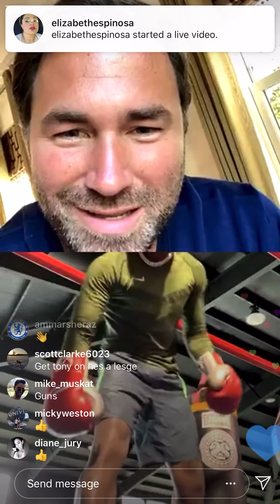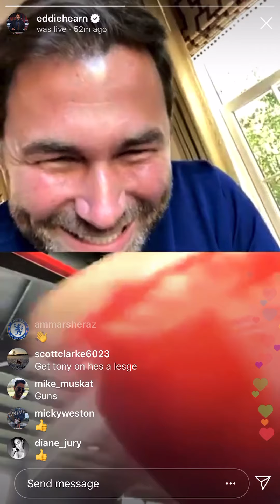Charlo Shows Eddie Hearn How He Would KO Canelo Alvarez And GGG